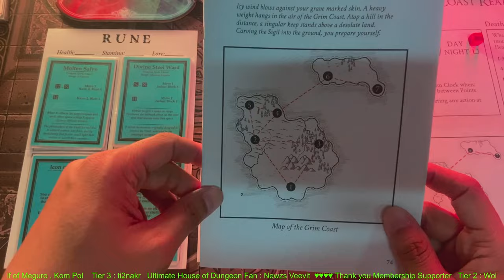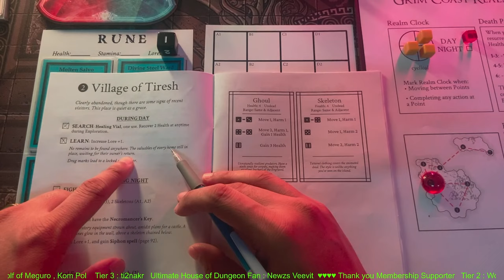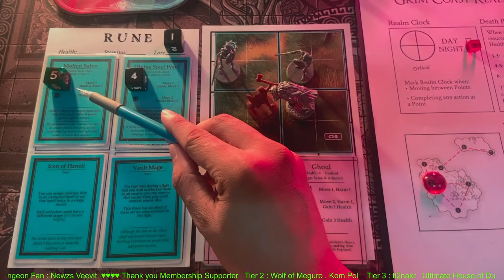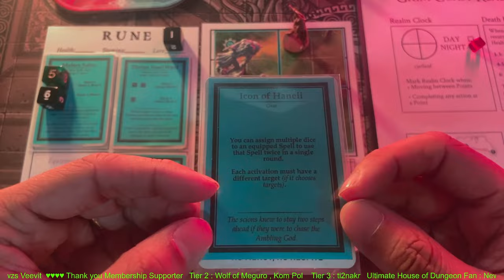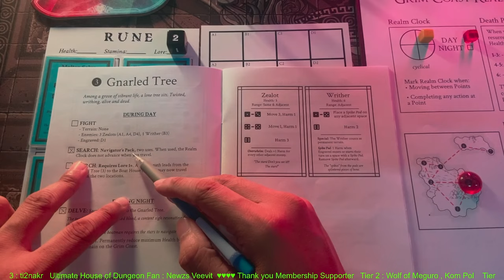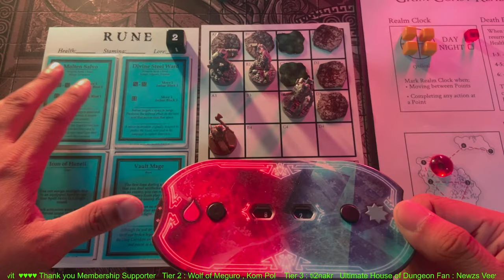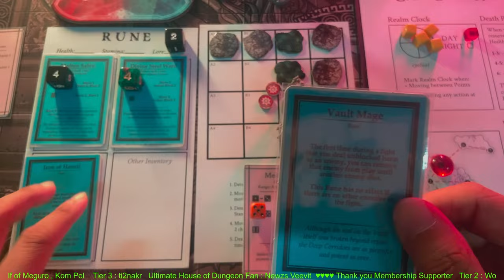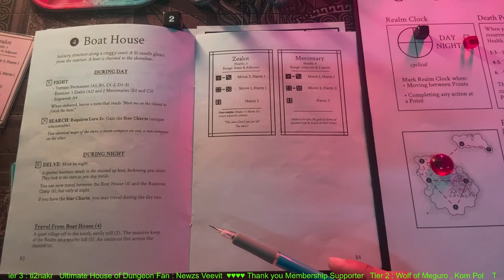!!!!! เล่นให้ดู !!!!! Playthrough : RUNE Soulslike Solo RPG (Realm-Grim Coast) Part : 1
ใครสนใจ Rune Soulslike Solo RPG เข้าไปกด File PNP ในลิ้งค์ด้านล่างได้ครับ

Rune Starter Kits เพิ่ม 4 Class

สามารถติดตามข่าวสารวงการ Board Game แนว Adventure Dungeon Crawler , Storytelling , Solo RPG Book ได้ใน

สามารถเข้ามาสนับสนุนช่อง โดยการเข้ามาเป็น Membership ได้ผ่านทางห้องสมุด House of Dungeon ในลิ้งค์ด้านล่าง